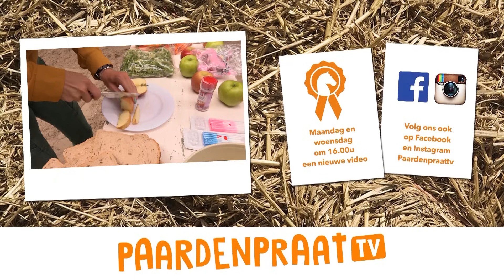Hoe maak je paardenijs? | PaardenpraatTV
Het is zomer, dus Britt trakteert Eve op wat lekkers: paardenijs! Hoe maak je dat eigenlijk? Verder vlogt Britt haar hele dag op de stal, gaat ze uit rijden en krijgt Eve bier!

PaardenpraatTV
Postbus 57226
1040 BC Amsterdam